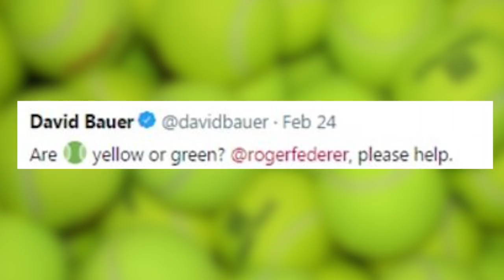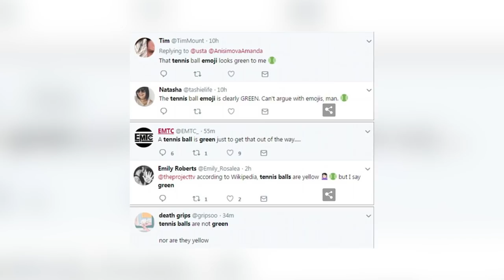Are Tennis Balls Green Or Yellow?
What color is a tennis ball? The question might seem like its easy to answer but think about it for a second. Are tennis balls green…or yellow? Or are they a different color entirely.

VIDEO EDITED BY:
Lucy McPhee